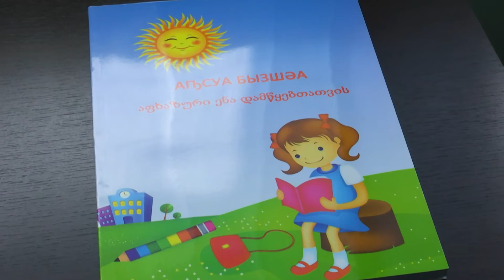აფხაზური ენის დღესთან დაკავშირებით აფხაზეთის ავტონომიური რესპუბლიკის მთავრობაში ღონისძიება გაიმართა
აფხაზური ენის დღესთან დაკავშირებით აფხაზეთის ავტონომიური რესპუბლიკის მთავრობაში აფხაზური ენის შემსწავლელი წიგნის „აფხაზური ენა დამწყებთათვის“ ავტორებთან შეხვედრა გაიმართა. (ავტორთა ჯგუფი: პროფესორი  თეიმურაზ გვანცელაძე, ირმა ოსია, რიტა ამიჭბა-მარღანია) აფხაზეთის ავტონომიური რესპუბლიკის მთავრობის თავმჯდომარემ რუსლან აბაშიძემ აფხაზ ქალბატონებს ირმა ოსიასა და რიტა ამიჭბა-მარღანიას  აფხაზური ენის დღე მიულოცა და სიმბოლური საჩუქრები გადასცა.